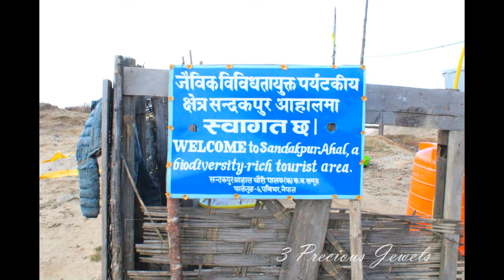Sandakphu Trek 2021 | Day 2 | Kalpokhari | AHAL | 3 Precious Jewels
Hello everyone. Enjoy this beautiful video of the Sandakphu trek (Day 2)